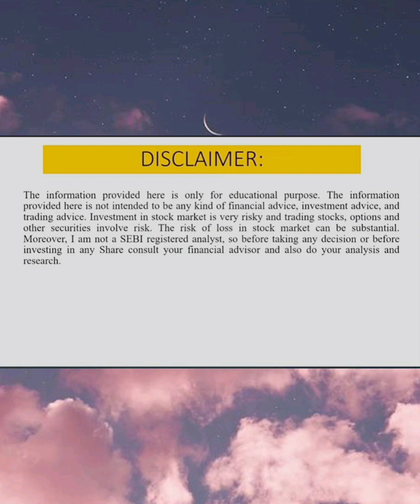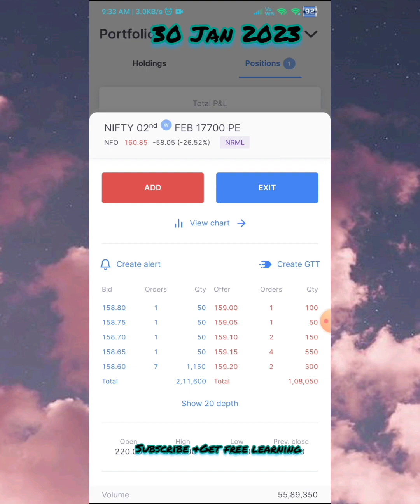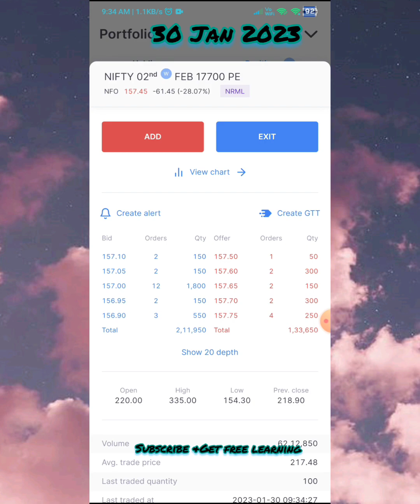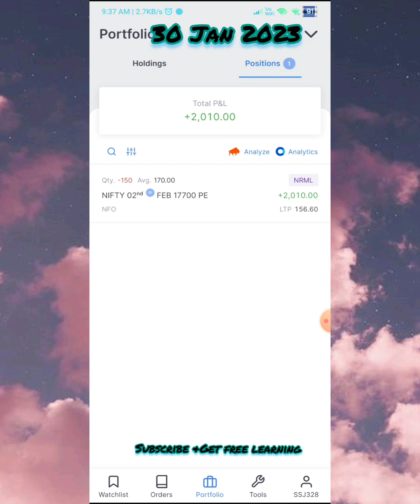Share Market Crash | Profitable Trading Strategy Tamil |Adani HINDENBURG| P R SUNDER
marketfeed conceptual trading
stock market analysis.
stockmarket,nifty,banknifty,sharemarket, mutualfunds,candlestick
pattern,trading,swingtrading, investing,tradingvideo,optionstrateg
y,optionbuying,optionselling,f&o,movingaverage,tradingmotivati
on,technicalanalysis,fundamentalanalysis,business, longterminve
sting,scalping,nse, shares,dalalstreet,openinterest,optionanalysis
,calloption,putoption,premium,optionchain,opstra,stocktrading,iro
nflyironcondor,calendarspread,hedging, theta,delta,gamma,vega,v
olatility,Indiavix,stockmarketanalysis,cryptocurrency,tomorrowma
rketprediction, marketanalysis,optionsttrategybacktest,niftybackt
est,bankniftybacktest,

easiest option selling strategy, simple option selling, simply sell,
options trading strategy, simplest options trading

Please Note :This Channel is Related how to Learn and trade an Indian Stock Market in Bank Nifty , Nifty 50 and Fin Nifty Option Trading both selling and buying in Tamil.

 I'm not a SEBI Registered.

nifty prediction
nifty tomorrowbank nifty tomorrow predictionbank nifty
prediction for tomorrowbank nifty tomorrow analysis